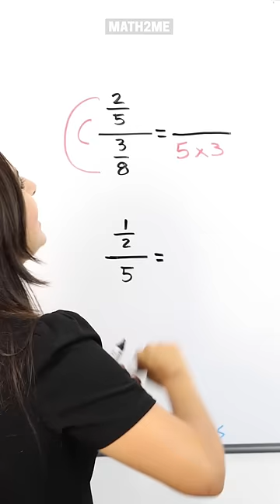Divisiones verticales con fracciones - Ley del Sándwich | Kukis | Shorts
Cuando tengas que resolver una división de fracciones de manera vertical puedes aplicar la Ley del Sándwich o doble C ✍🏻